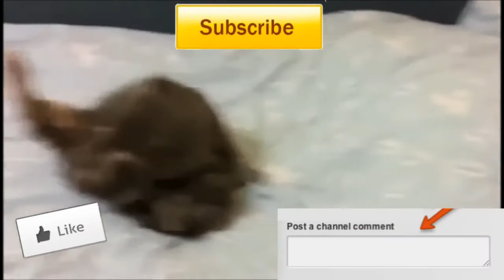Wrong Hole Kitty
InternetEpicness - All the greatest videos on the internet, all on the same channel.